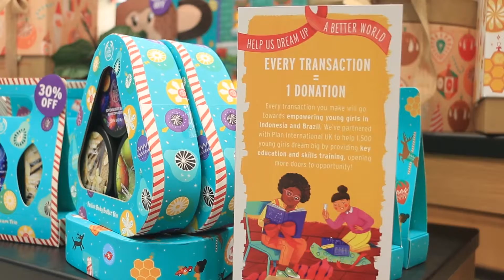Christmas Thanksgiving with The Body Shop Philippines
Here's a quick recap on what happened to our Christmas Thanksgiving last November 28.

A massive thanks to all our dear friends who dropped by and supported our cause this Christmas. Indeed a great thanksgiving. Happy Christmas to all 💖❄🌟

Twitter and Instagram: @thebodyshopph